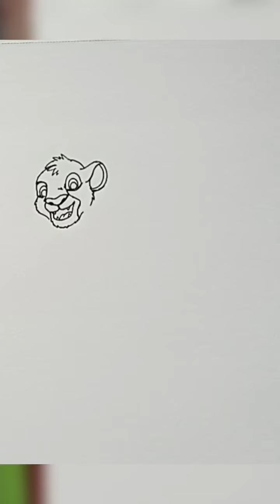Simple easy to draw - Smurf, Candace and Simba. Under 1 minute each